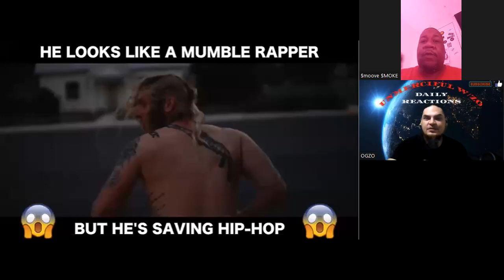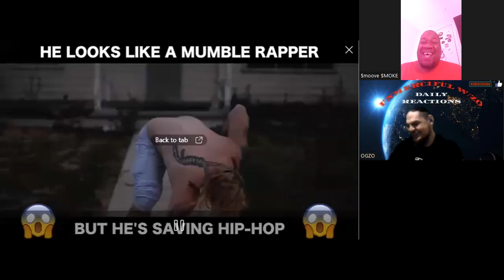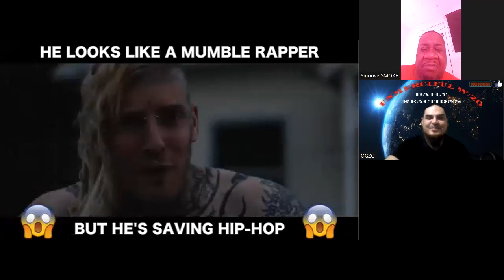Reaction Tom Macdonald Boom Bap 101#TOMMACDONALD#HOG#HANGOVERGANG#THEBRAVE#UNMERCIFULW/ZO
Smoove Smoke's first time on the show and we discuss Tom Macdonald Boom Bap 101

All rights Tom MacDonald